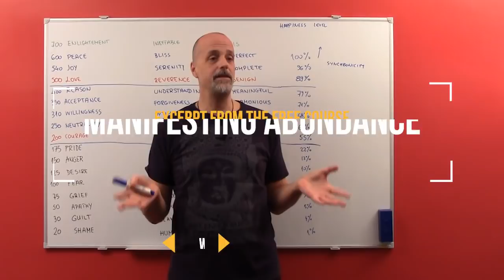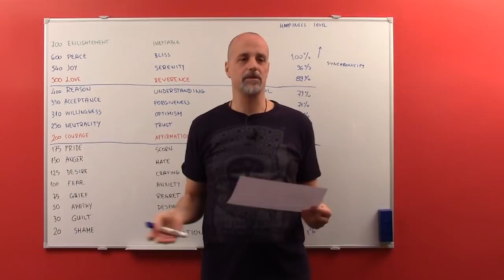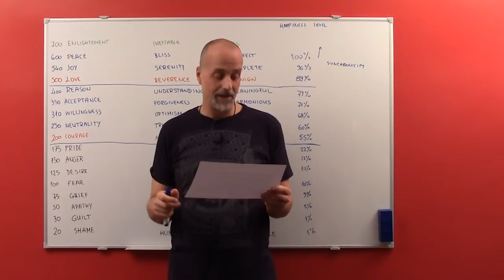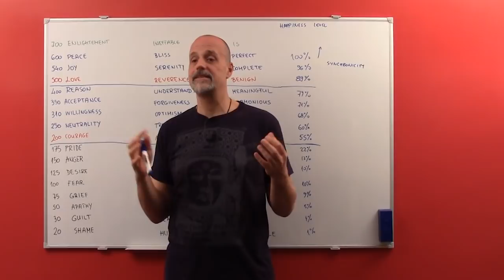Srdjan Roje: THIS is how we create our own reality (Excerpt from "Manifesting Abundance")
You've probably already heard the idea that we create our own reality. That sounds really cute, but HOW exactly does that happen? And how we can shift our perception in the direction of our preference?

This simple example will answer all those questions...

Excerpt from the FREE course "Manifesting Abundance", find the rest of it